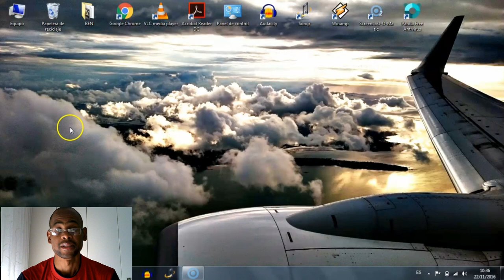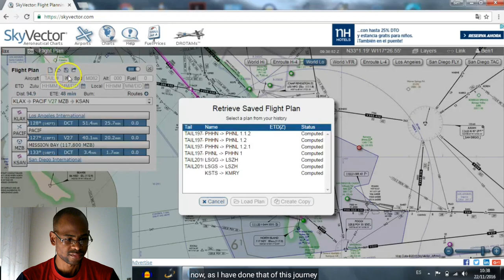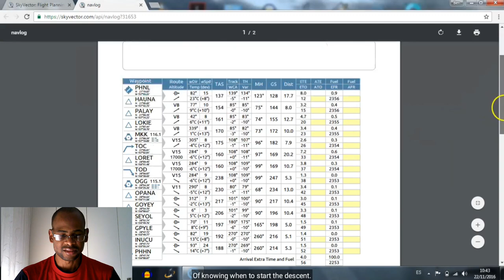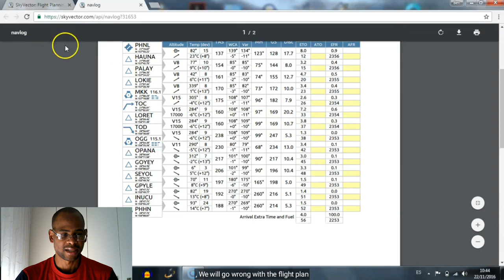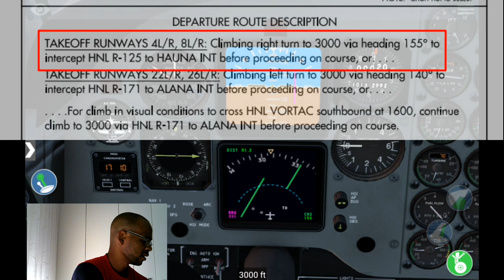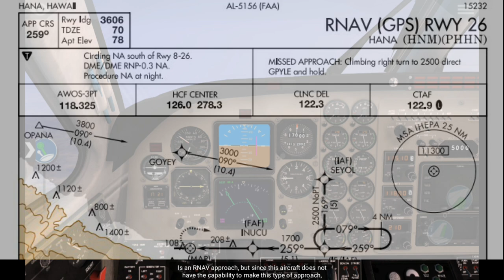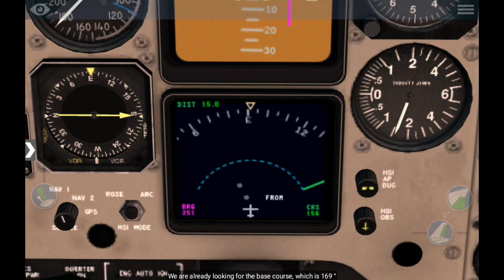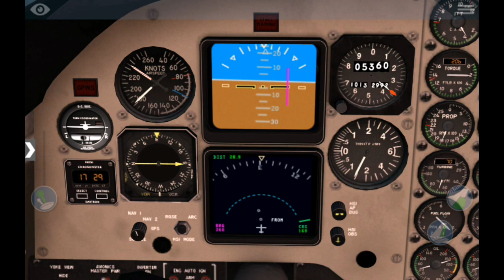X-Plane 10 Android HD/Me gusta el KING AIR¡¡/PHNL-PHHN/Using Skyvector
el vídeo de hoy consta de dos partes. primeramente explico como hago el plan de vuelo para xplane en la página skyvector. luego realizo un vuelo completo desde honolulu hasta el aeropuerto de Hanna ,usando el plan de vuelo. si te gusta dale like ,comparte ,comenta y suscribete. gracias por ver mis vídeos!!

Today's video consists of two parts. I first explain how I make the flight plan for xplane on the skyvector page. Then made a complete flight from Honolulu to Hanna Airport, using the flight plan.